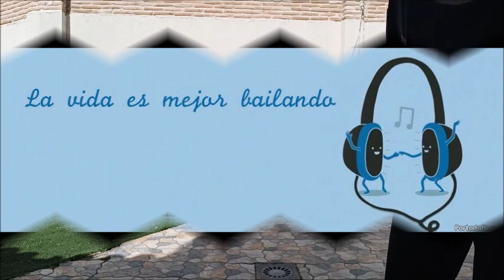CLASE DE GIMNASIA DE MANTENIMIENTO DE LAURA BEJARANO. Nº1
Clase de gimnasia de mantenimiento de Laura Bejarano, monitora en las Escuelas Deportivas Municipales del Ayuntamiento de Torrijos (Toledo).